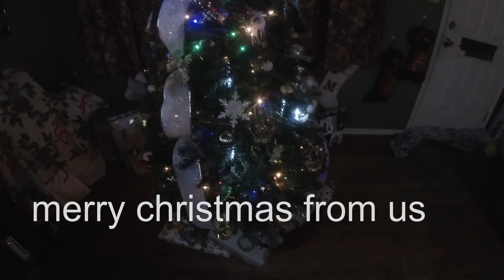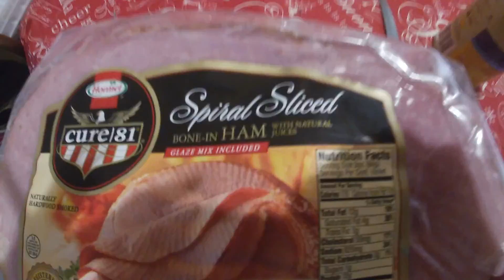quick xmas vlog pt2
So my editing today could use some work. But I wanted to get a quick little video of our Christmas. This is how normal we are. nothing fancy just pure love. Hope you guys like it .